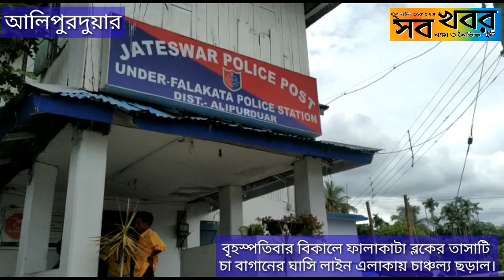বৃহস্পতিবার বিকালে ফালাকাটা ব্লকের তাসাটি চা বাগানের ঘাসি লাইন এলাকায় চাঞ্চল্য ছড়াল।